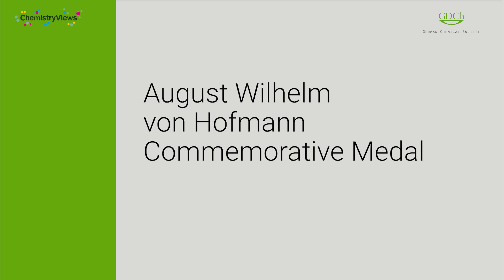"Magic reminds us that you don‘t always know what‘s going on." - Awardee interview with David Leigh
🔍 Creating Chemistry with a Touch of Magic: An Interview with Prof. David Leigh 🧪✨
Conducted by Vera Köster, @ChemistryViews

🎩 How can magic tricks make chemistry more memorable? Prof. David Leigh from the University of Manchester creatively blends illusion and science to demystify complex concepts. With an award-winning career and the Guinness World Record for the smallest molecular knot, he brings his work to life in surprising ways. During this exclusive interview, Leigh discusses the intersections of science and magic, and how a bit of showmanship can make even the most challenging chemical ideas accessible to all.

🔬 What You’ll Learn in This Interview:
🔮 The shared elements of magic and chemistry—unexpected results and unseen processes.
🃏 How using tricks in his lectures helps students grasp abstract ideas and enjoy the subject.
🏅 Why capturing the public’s imagination with world records and memorable demonstrations is key.
🌍 The crucial role of chemistry communication in an era of misinformation and public distrust.
📚 Leigh’s personal journey, inspiring high school teachers, and why he still wishes he knew more foreign languages.

💡 Key Takeaway:
Can blending magic and science create a captivating way to connect with audiences and ignite curiosity in future generations?